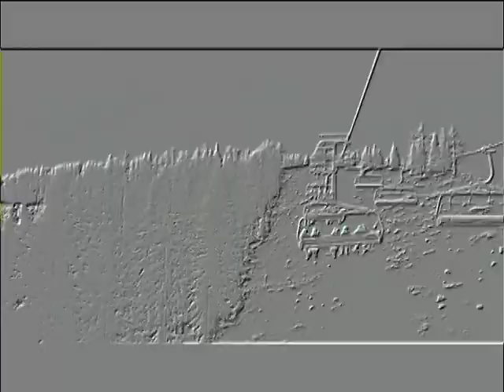Ausztria Gerlitzen.mpg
ski